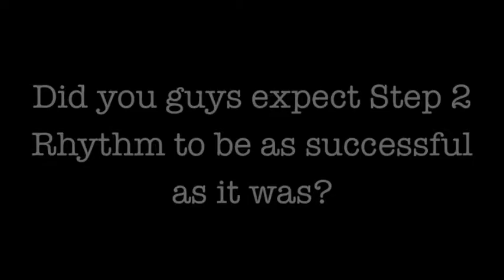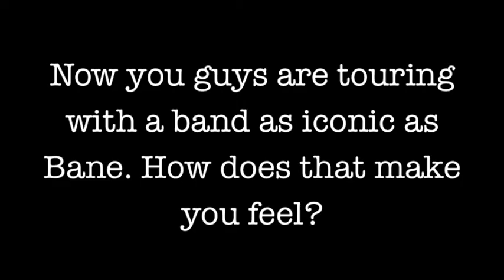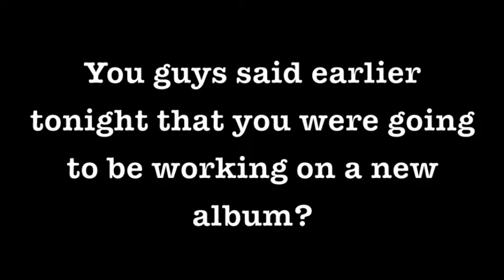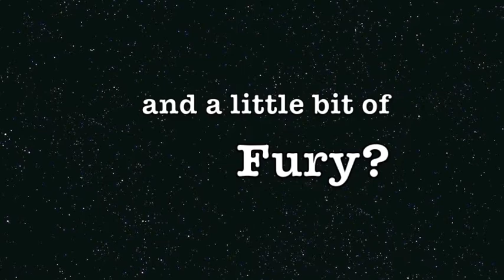Talk with Turnstile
I got to stop and chat with Brendan and Franz of Turnstile after their show with Bane at Chain Reaction. Shortly after some others come along and...well...I'd just watch and see.